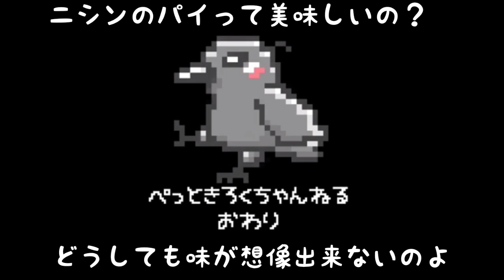【白ライン】カラスが魔女の宅急便のカラスみたいになりました。 猫撫で回し&恐怖症姐御&デビュー犬 20200625、カラス&四つ足トリオ